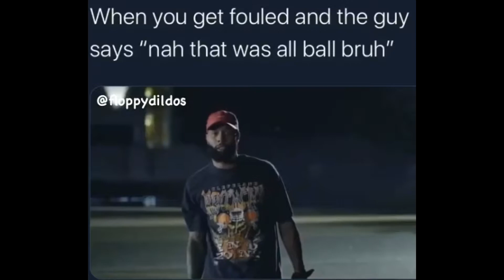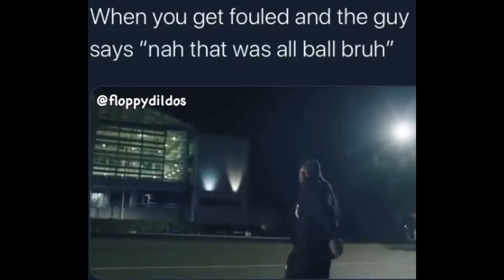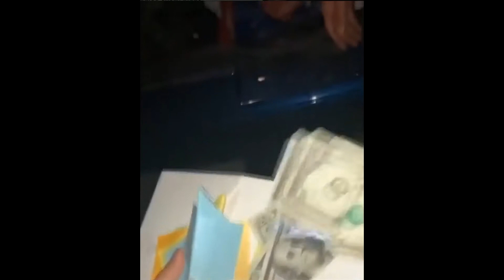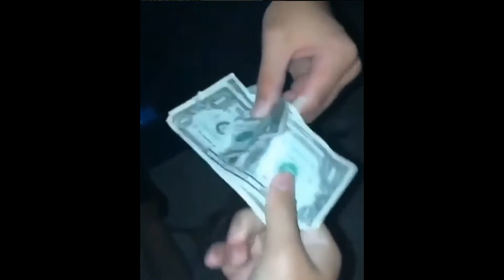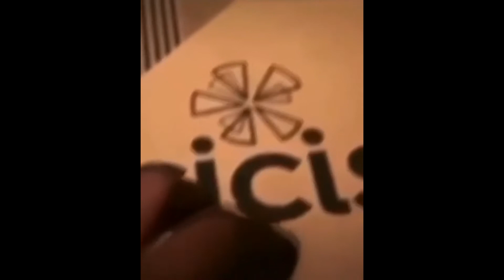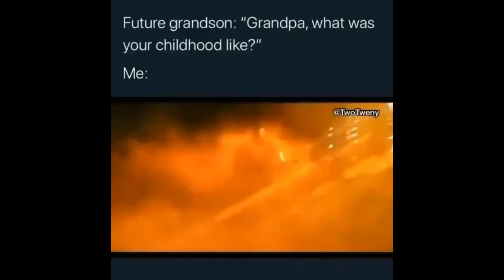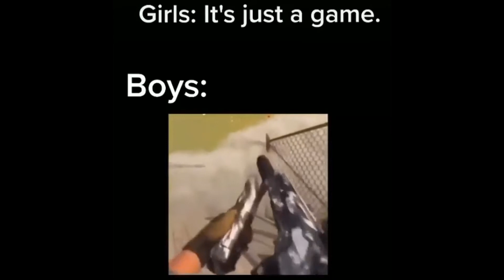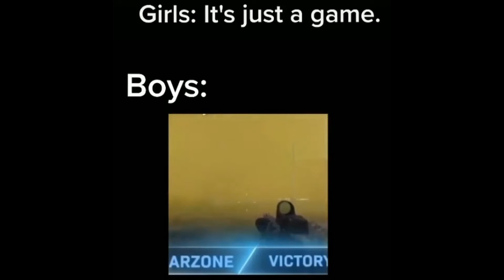Memes that will leave you confused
- Send an email or dm me if you want your clip removed, or I missed credit, or I mistakenly used without your permission.

- Note, all credit is listed within the video clips with trademarks "@"

ModernLaughs does not accept harassment or being racist, our videos are funny, dank, little edgy, and uplifting. Most of the content should not be taken seriously or personal.